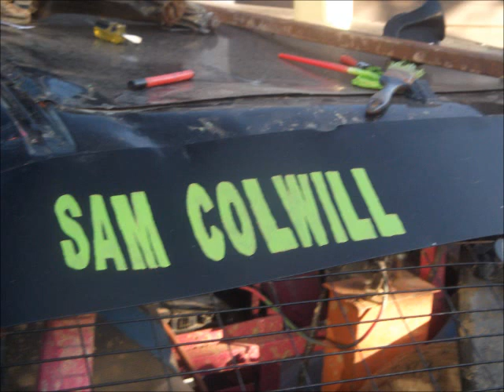Sam and Harry.. The great escape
A little tribute to Me and Harry. we have had so many amazing races. time to show a few clips off